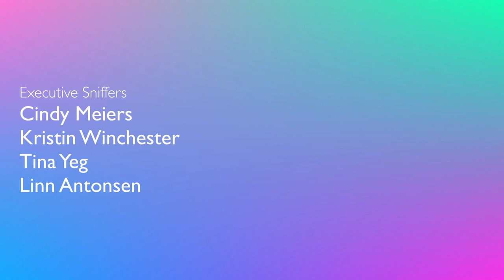Surprising my Parrot with a Playdate! My bird flies after her!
Hello Parrot Lovers,
My friends daughters came over to visit and have a playdate with Leo! His favorite thing in the world is to meet and play with children! We had so much fun teaching/watching Aspen how to hold birds! Should we have more Leo playdates in the future?

Happy watching!
Love,
Marlene

CAMEO | @MARLENEMCCOHEN

MARLENE MC'COHEN
P.O.BOX 572908

MY PARROTS 🦜❤️
NELLIE     🐦 Senegal
MONTY    🐦 Senegal
ILUKA       🐦 Cockatiel

SAVE SOME $$$